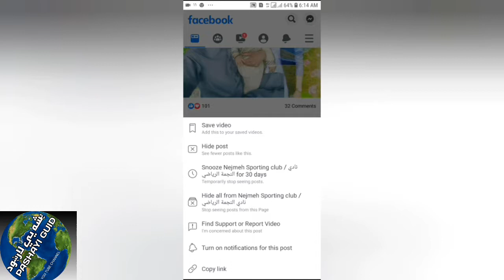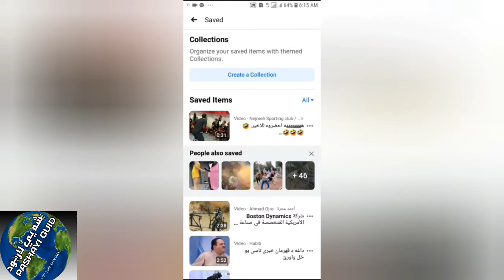How to seve post on facebookپوستونه_سبتول_په_فيسبوک_کى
د فيسبوک تول مشخصات دغه چينل کى وړاندى کيګى تاسى مهربانى وکړى چينل سبسکرايب کړى او نظر مو کمنت کړى